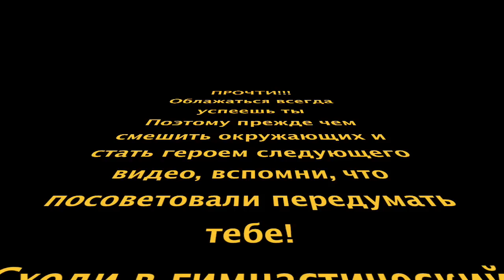как сделать сальто назад в воду с вышки | прыжки в воду FAQ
Как прыгнуть сальто назад в воду с вышки? Туториал для любителей и непрофессионалов
Бабешкин Вадим, мастер спорта по прыжкам в воду, дает практичные советы о том как сделать сальто назад в воду.
Бэкфлип, разумеется, не самый сложный элемент в мире, но есть ряд моментов, которые стоит учесть.

Первое правило: не делайте! Если у вас нет спец. подготовки, то не стоит! Конечно, в большинстве случаев (90%) все пройдет нормально, но Вы действительно хотите стать одним из десяти?

Задавайте свои вопросы. Потом мы вынесем их отдельно в шапку.
Партнеры ролика:
- сделай свои электронные продажи билетов
- пресс как у меня - это сюда
- классные одежда, вещи для прыжков в воду, плавания и фитнеса
- самый крутой центр водного экстрима в мире! да-да!
- кросс-платформенные моб. приложения для бизнеса.